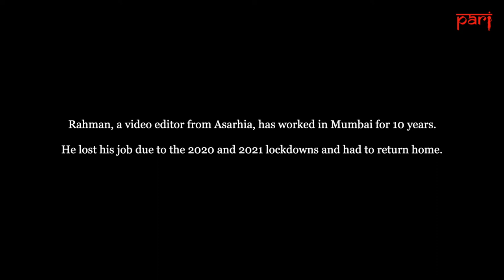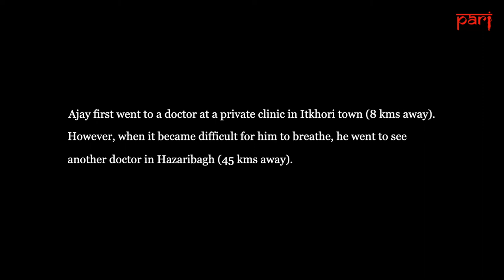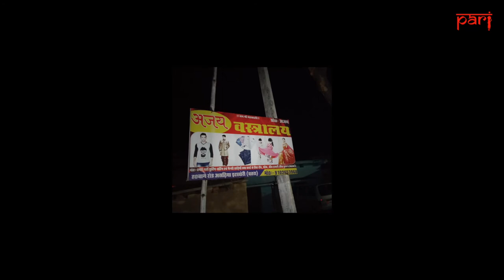In Asarhia: coping with Covid, dealing with debt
Ajay Kumar Saw, a clothes seller in Jharkhand’s Asarhia village, spent Rs. 1.5 lakh on Covid-19 care at a private clinic and is now in debt. A story co-authored by a video editor who lives in the same village